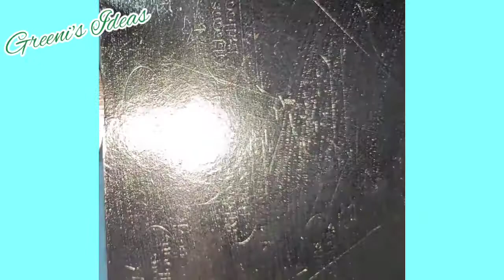Home decor - Cloud Raindrop Mirror